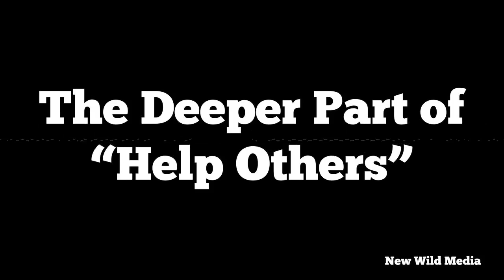Scott Perry of Be Creative On Purpose - Interview Part 2 of 2, Stay Creative Episode 006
This is Part 2 of a 2 part conversation with Scott Perry, founder of BeCreativeonPurpose.com.

Scott has recently written the book, "Endeavor: Cultivate Excellence While Making a Difference".

Scott calls himself a husband, a father, a guitar instructor, and he’s also a coach in several of Seth Godin’s marketing courses, as well as a personal coach for his own clients.

In this episode, Scott and I talk about how regular communication with a small audience helps us stay creative, encouraged and can ultimately lead to great happiness.

* The Smallest Viable Audience
* The Magical Sequence of the Smallest Viable Audience
* The Deeper Part of “Help Others”
* How Blogging, Sharing and Listening Helps You Define Yourself
* The Role of Stoic Philosophy in Creativity
* How Tribes Work Towards the Greater Good
* Our Only Chance to Live Happier Lives
* Consuming Doesn’t Work
* The Stories We Tell Ourselves Matter Most
* Responding to Negative Feedback
* The Final Flourish Story
* The Difference Between Feedback and Criticism
* The Power of Encouragement
* Why Sharing in Small Steps Works Best
* The Danger of Attachment
* Scott’s Appreciation to The Stay Creative Project
* How My Drive to Improve Helps Me Stay Creative
* Use Auphonic to Automate Transcriptions and Export Videos

This is Episode 6 of the Stay Creative Project Series.

Chapters:
00:00:00 The Stay Creative Series from New Wild Media
00:00:30 Intro to Interview 2 with Scott Perry, Part 2 of 2
00:01:38 Start of the Interview
00:03:25 The Smallest Viable Audience
00:05:05 The Magical Sequence of the Smallest Viable Audience
00:05:59 The Deeper Part of Help Others
00:06:41 How Blogging, and Sharing and Listening Helps You Define Yourself
00:07:50 The Role of Stoic Philosophy in Creativity
00:10:49 How Tribes Work Towards the Greater Good
00:11:55 Our Only Chance to Live Happier Lives
00:13:19 Consuming Just Doesn’t Work
00:13:50 The Stories That We Tell Ourselves Matter Most
00:15:23 Responding to Negative Feedback
00:15:52 The Final Flourish Story
00:17:44 The Difference Between Feedback and Criticism
00:18:32 The Power of Encouragement
00:20:46 Why Sharing in Small Steps Works Best
00:21:16 The Danger of Attachment
00:25:23 How to Find Scott and Learn More
00:27:21 Scott’s Appreciation to The Stay Creative Project
00:29:00 How My Drive to Improve Helps MeStay Creative
00:29:27 Use Auphonic to Automate Transcriptions and Export Videos
00:30:00 The End